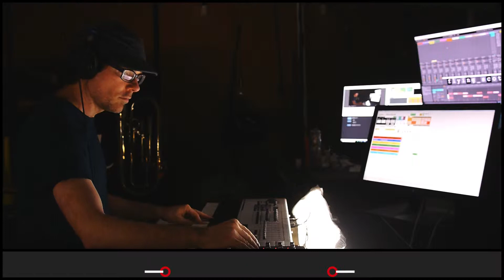ETC KID • Mooshine Blues • Improvised on 2019-03-13 (#5)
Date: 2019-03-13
Virtual Tour: The Perception of Sound (named by megdynamic)
Virtual Venue: Terrifying Teacups (named by megdynamic)
Song Title: Mooshine Blues (named by Domdude64)
ETC KID: Keyboards, Trumpet, and Voice

BPM: 80 (MirrorVision)

Key: C (ElectricBlue7331)

Mode: Mixolydian (BuddyNova)

Drum loops: (flying_scot), (MrRobertTables)

Melody: 'bunnyhop' (BravelyBoldSirRobin)

Lyrics: 'Crying Over Water' (brooms17)

Drumkit: Trance Remix V1 [RBB] (BeanObi)

Sounds: Dyno Simulation [ET] (allegra029), Shadownrunner's Soul [EPE] (Wulftrax), Soundy McSoundFace [ZDG] (brooms17), Cascading Crystals [AQE] (SAM_Nev333), Clouds Sweep [GDC] (SAM_Nev333), 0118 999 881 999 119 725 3 [BPH] (The_Germmunity)

Drum fills: (dugDbug), (Domdude64), (MrRobertTables), (MrRobertTables), 'BOING' (Wulftrax), 'FatherAllegra' (Wulftrax), (The_Germmunity), '@mutants_molded_my_morals' (BuddyNova), (Mikeac1290), 'BroMutie' (BuddyNova)

Light show(s) incorporated visuals and effects from the following sources/creators:

ETC KID, Cycling '74 (Rhythmized by ETC), VideoBlocks, Volumetricks, beeple, Switzon S. Wigfall, III, Vj Catmac, and Mantissa